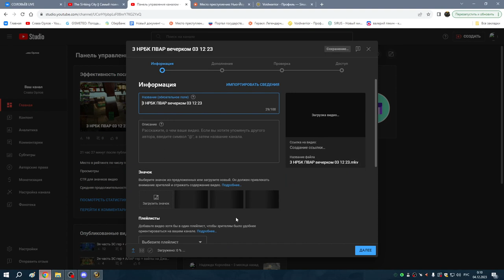3я часть УЛЬДА 25гер АРМС 03 12 23